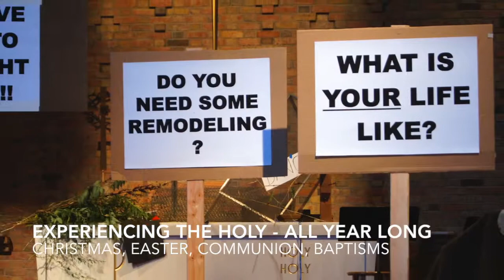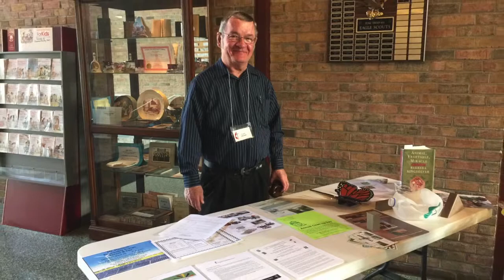1st Church Virtual Tour (draft 2)